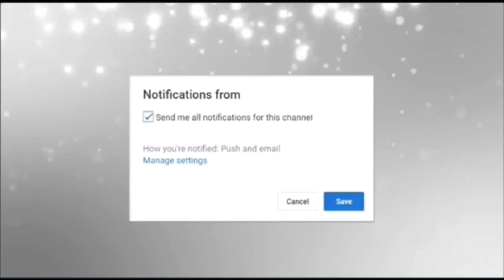Mafia game pt1//South African YouTuber//That Taylor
Hey Tay Fam 💕

Hope you enjoy this one. Had some much fun creating it for you guys. Remember there’s no limit to telling people to check this channel out. Don’t be scared. Don’t be shy. The more the merrier. Do the most guys✨

Vukosi’s IG: vukosi.jada

Ian’s IG :ian180_1

Josh’s IG: t7e_imperial_king

Shaun’s IG: shaun.mohlala

Samentha’s IG: itss_samentha_brown